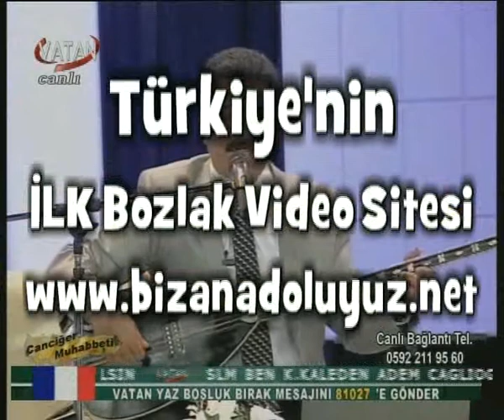Adil Balcı Bile Bile Sevdim 26 09 2011